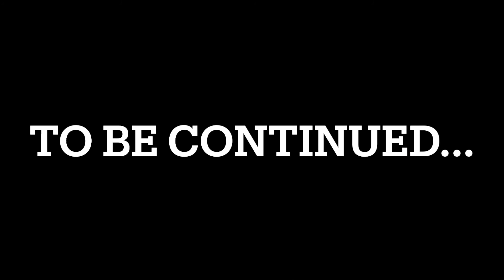M&LPP-Luigi’s Mansion!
Luigi gets fooled into thinking he won a mansion in a competition that he didn’t even enter! But he is in for a ride with Kevin from Pikmin Plush Adventures making an appearance!